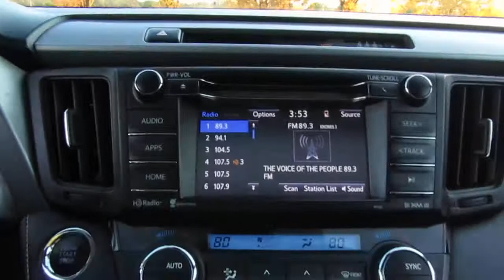2018 Toyota RAV4 Adventure FWD